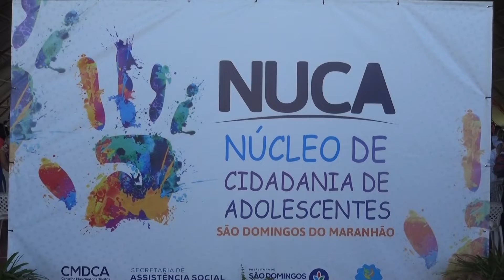1° Forum Comunitario Unisef em São Domingos - MA